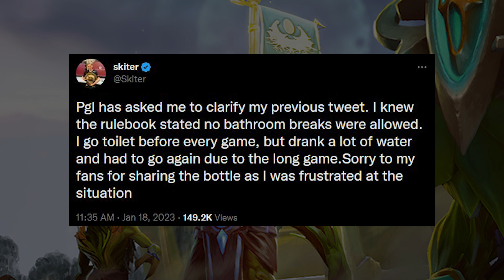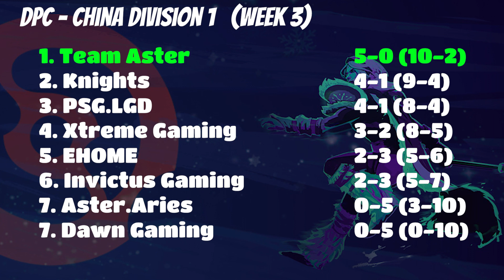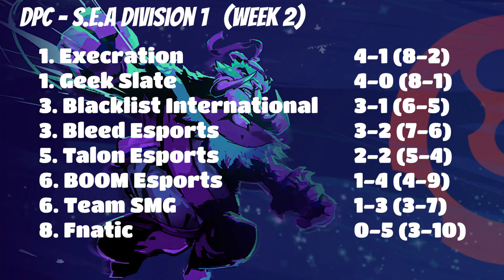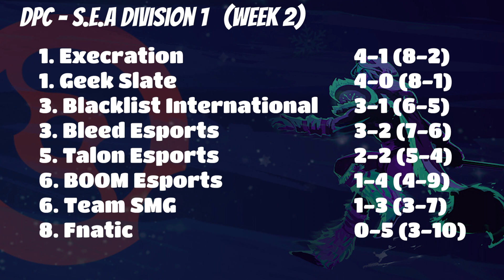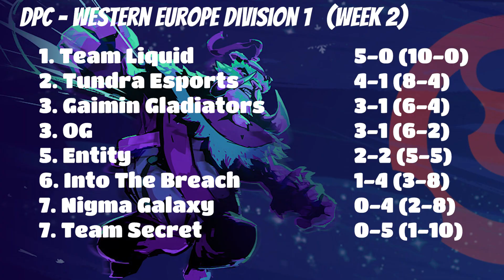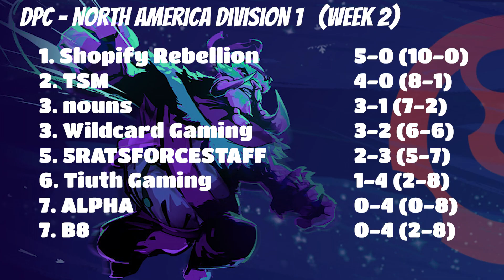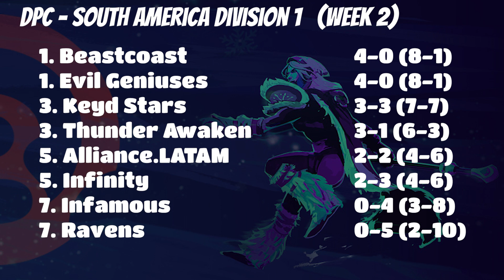PGL Forces Skiter to Use A Bottle, DPC recap, Lunar New Year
Happy Lunar New Year, and it was a slow week but we got a big story from one tweet.

Oliver "skiter" Lepko was forced to use a bottle when he couldn't use the bathroom during a long  match against Into The Breach.

This episode also covers the highlights from all the regions.